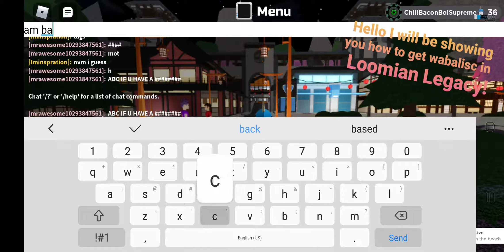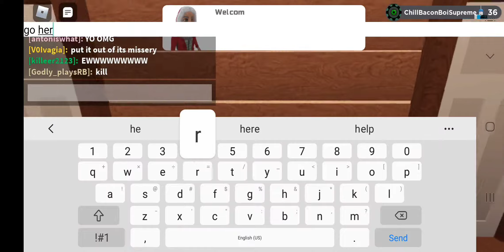How to get Wabalisc in Loomian Legacy!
I'm back from a month and with a new tutorial in Loomian Legacy!